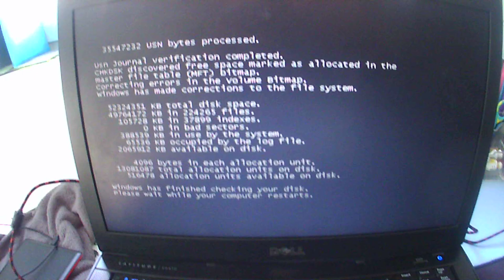is that legally (2)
FBI